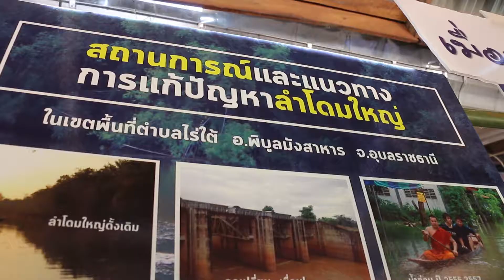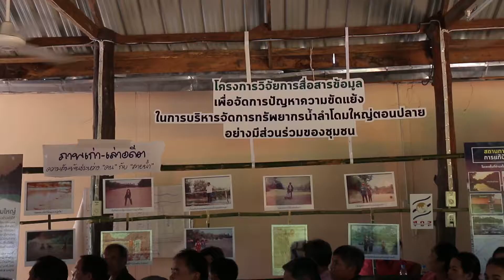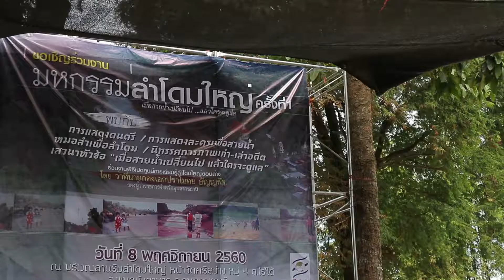8 พ.ย. มหกรรมลำโดมใหญ่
เพื่อการเรียนรู้การผลิตรายการโทรทัศน์ โดยชุมชน เพื่อชุมชน